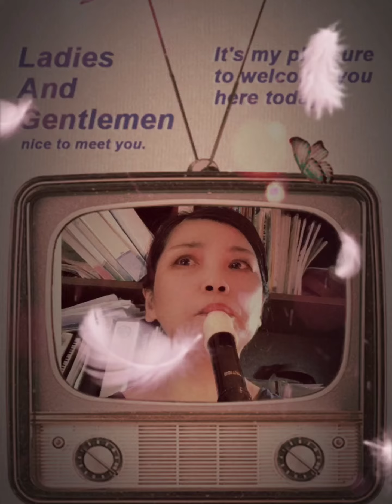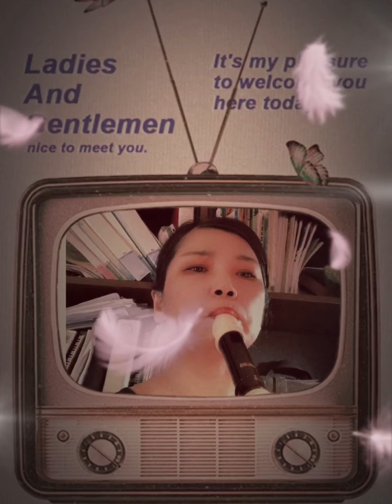Moon over Manhattan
*Alto:蘇麗容